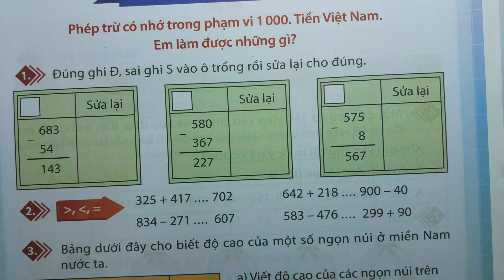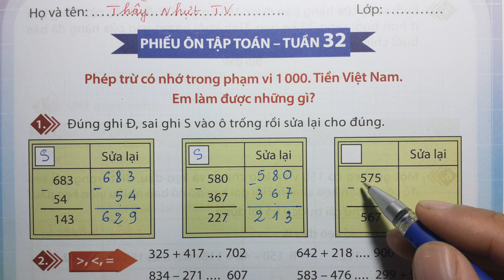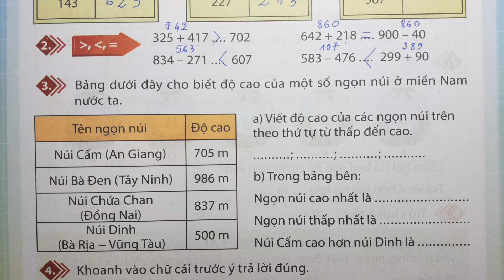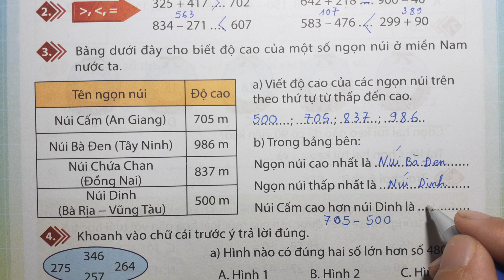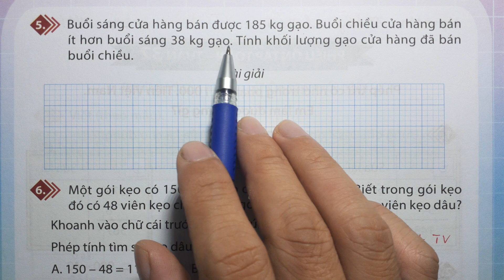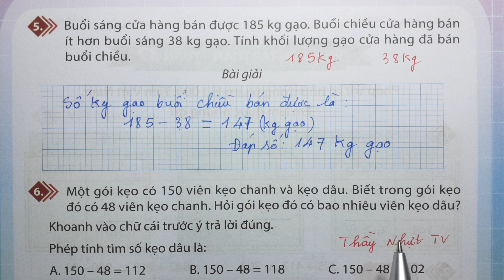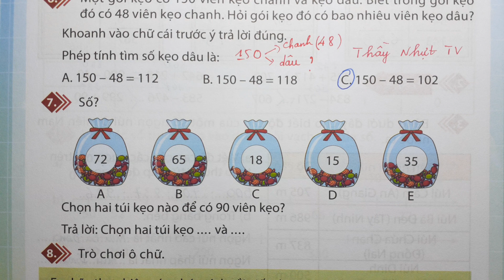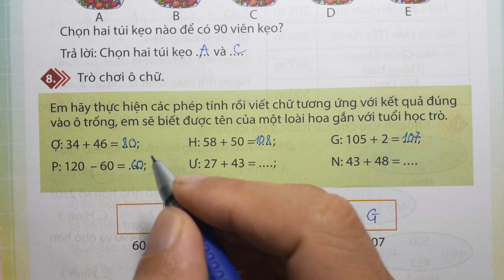PHIẾU ÔN TẬP CUỐI TUẦN MÔN TOÁN LỚP 2 CTST - TUẦN 32 - PHÉP TRỪ CÓ NHỚ TRONG PHẠM VI 1000 TIỀN VIỆT